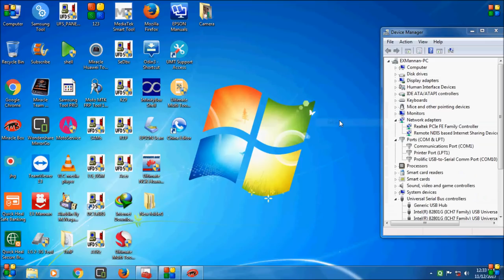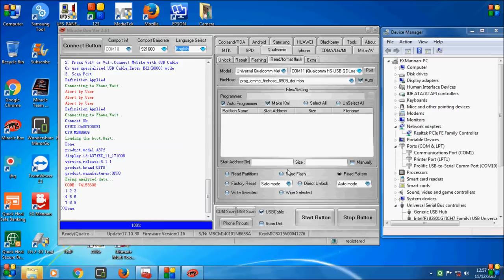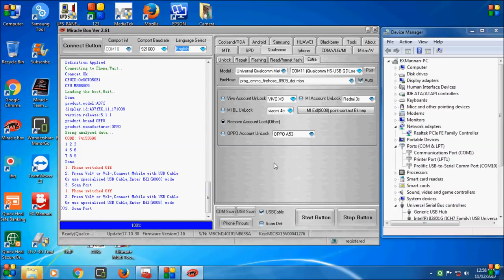oppo/a37f/android ver 7.0/FRP unlock/done by/miracle box